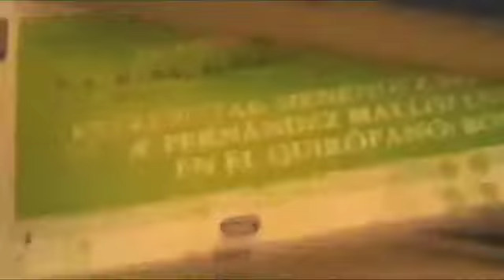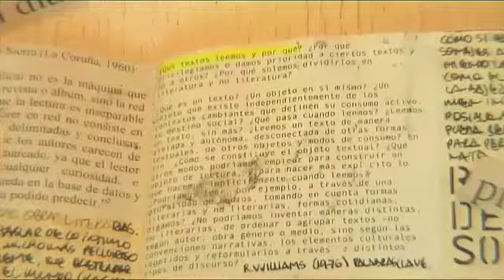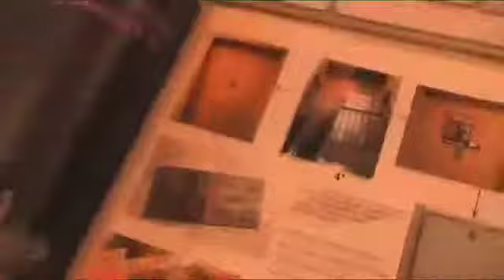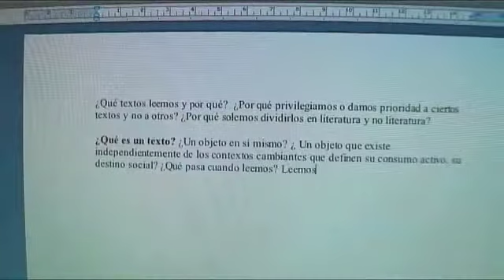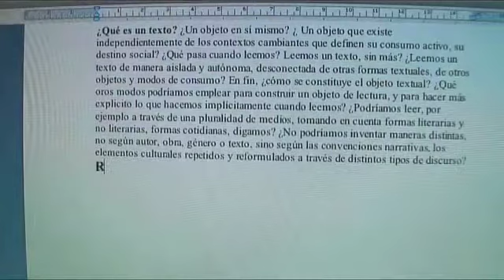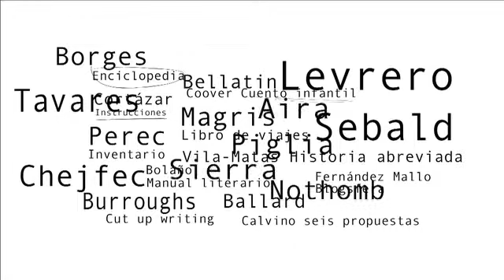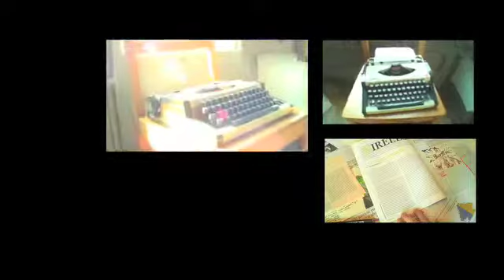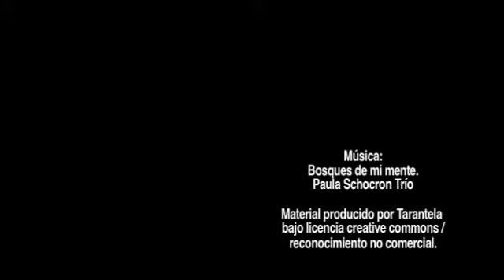Futuro de la Literatura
Reflexiones sobre el futuro de las formas literarias.